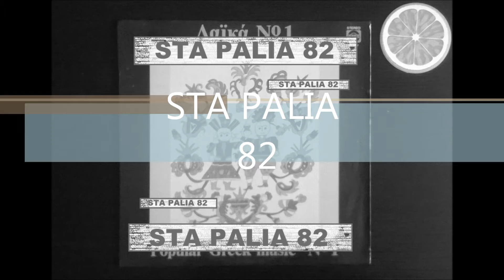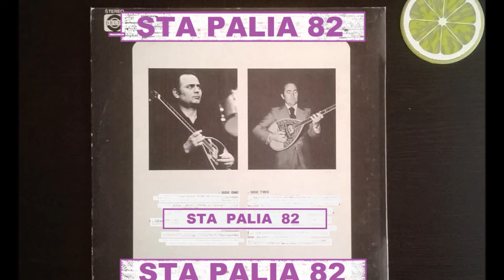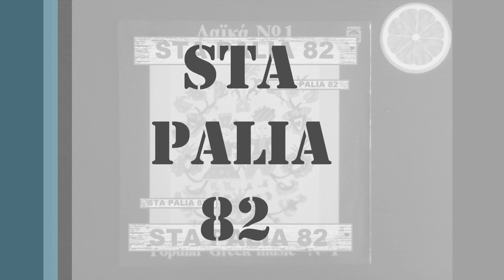♫★◄ΣΩΤΗΡΗΣ ΚΑΛΥΜΝΑΚΗΣ►★♫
LP 33R.P.M☆☆☆☆☆
DELTA.REC
*..ΟΜΟΡΦΟ ΣΑΒ/ΚΥΡΙΑΚΟ ΣΕ ΟΛΟΥΣ!